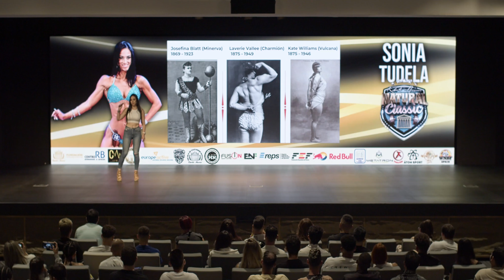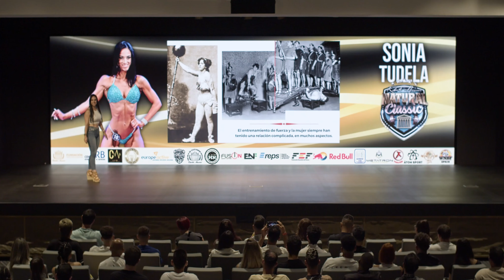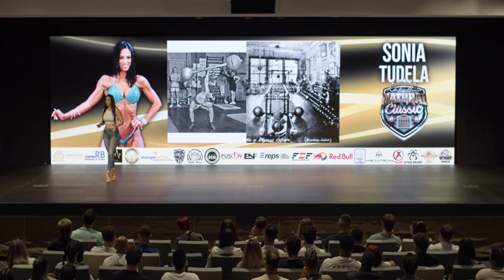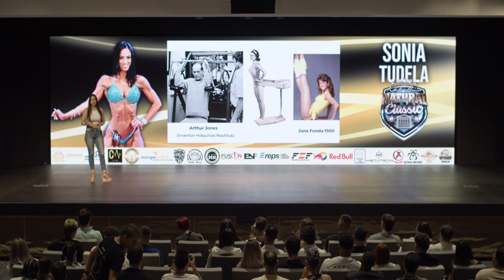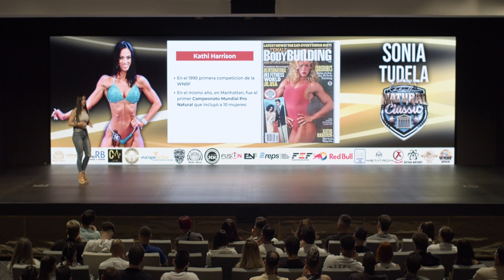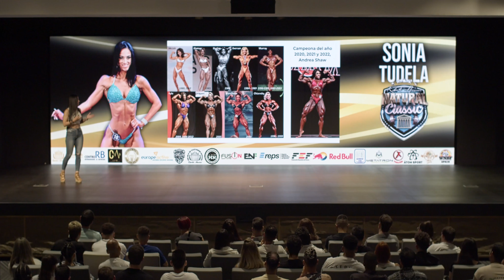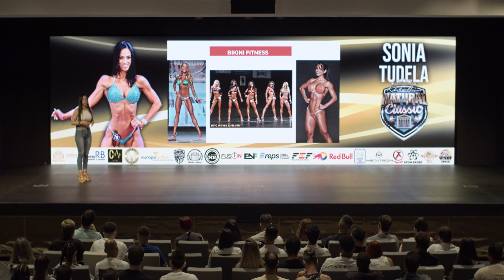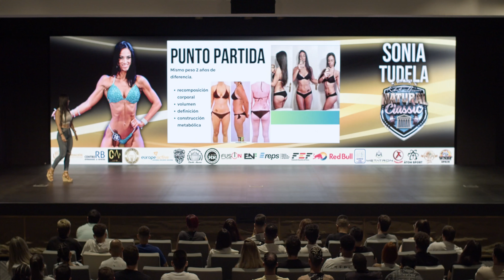NATURAL CLASSIC 2023. Ponencia Sonia Tudela.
¿Conoces mi otro canal de Youtube dedicado a la maternidad?